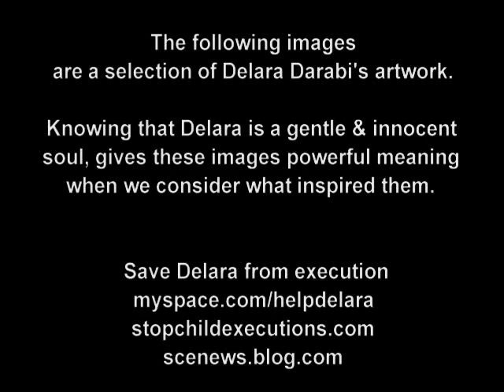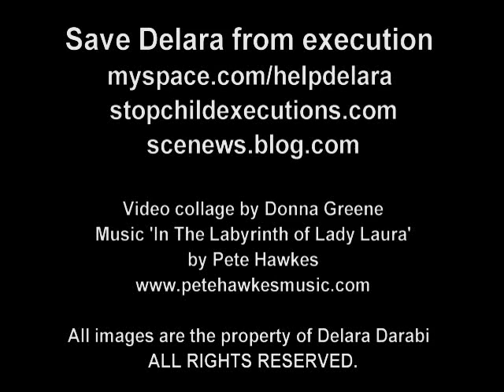Delara Darabi Paintings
Paintings of Delara Darabi, an Iranian girl who is sentenced to be executed in Iran in violation of United Nations Convention on The Rights of The Child (CRC)